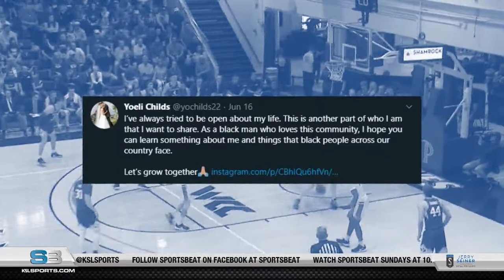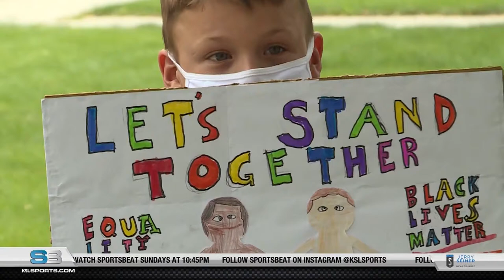Former BYU Star Yoeli Childs Shares Life Experiences As A Black Man In Utah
Childs shared a message to help the community "grow together."